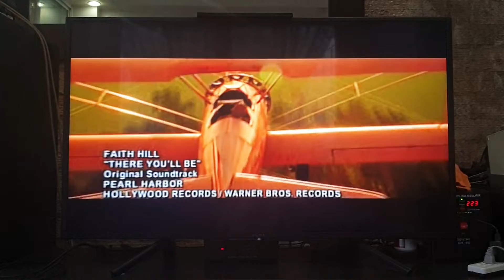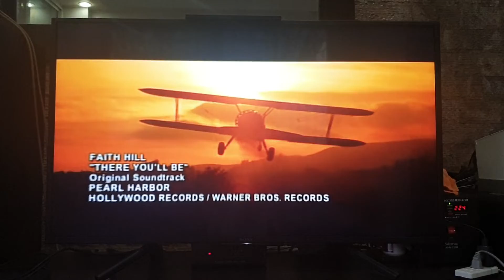Faith Hill - There You'll Be "Pearl Harbor Theme" Music Video